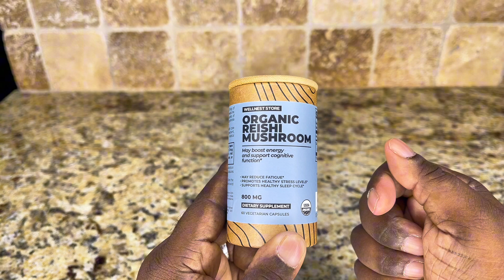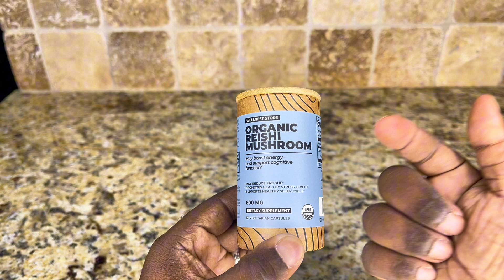Review: Reishi Organic Mushroom Supplement for Immune Support and Stress Relief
Reishi Organic Mushroom Supplement on Amazon

to find more products I recommend to help make your life easier, simpler and more organized.

Unlock the potent benefits of Reishi mushrooms with these high-quality Organic Reishi Mushroom Supplement Capsules. Known for its health-enhancing properties, Reishi is considered a powerhouse in traditional medicine for boosting the immune system and acting as an adaptogen to help the body manage stress. These capsules contain 100% pure Reishi mushroom extract, carefully processed to preserve its bioactive compounds. Regular intake can strengthen your body's defenses, reduce stress, and promote a sense of calm and balance. Additionally, Reishi is noted for improving sleep quality, aiding in more restful and rejuvenating sleep cycles. The easy-to-swallow vegetarian capsules make incorporating Reishi into your daily wellness routine a breeze. Produced in a GMP-certified facility and verified by third-party labs, these capsules ensure quality, safety, and consistency. With a satisfaction guarantee, this supplement is a risk-free way to enhance your overall health and vitality.